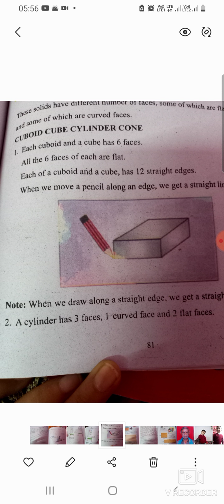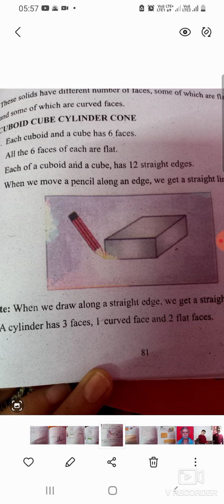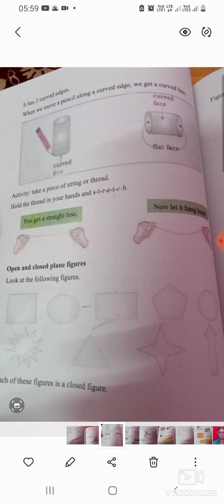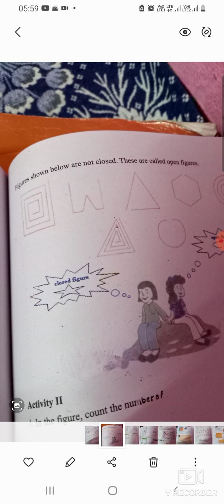Topic Geometrical shapes part 2 Class3rd Maths Tr Sunita Bhat UPS Natnussa